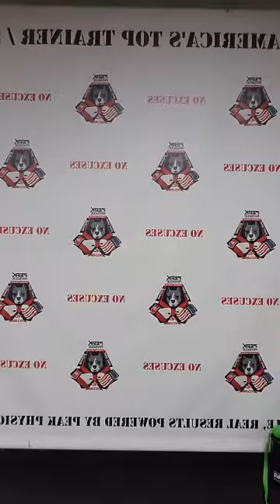Steve Says Episode 18 - Self Sabotage, Failure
Steve Says Episode #18.

So you are doing great, getting results, what is the number 1 thing preventing you from taking it to that next level?

What is the greatest learning resource to guarantee your success in the Gym and in Life?

How much Weight Should I lose per week? How much should I weigh?

Self Development Peak Freak Style

Facebook Live **STEVE SAYS** Episode #18,,,,Steve Says,,,Tuesday 6/27/17, 2:15 pm Eastern Time.

Voted America’s Top Trainer/ Studio - Some People Will Hate,,but Most Can Relate,,,Join me to experience My Peak Freak Perspective on Health, Fitness, Nutrition, and Life.

This Week:
Game Changer

Upcoming Events
I will be answering your top questions of the week
Case Study-
Recent Weight Loss Awards
Recap of last week’s episode
TONS more,,,,

Send in your questions now!! In the comments below, call, text, email. Ask Anything, I will help you out.

YOU DO NOT WANT TO MISS THIS LIVE BROADCAST,,ANYTHING CAN HAPPEN

Peak Physique Personal Training, Boot Camp, Boxing Classes
*VOTED AMERICA’S TOP TRAINER/ STUDIO*
233 W. Rt. 59, Nanuet, NY 10954 - Rockland County
*No Excuses*